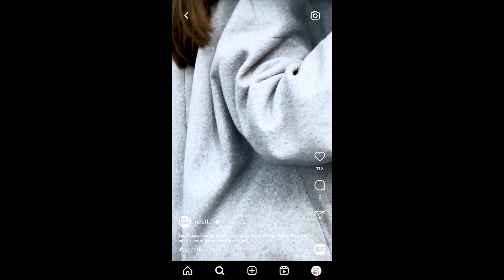La laitière de Nestlé revisitée par des étudiantes de l'École Supérieure de Publicité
“Tu pousses le bouchon un peu trop loin Maurice !”, ça vous dit quelque chose ? 👀

Dans le cadre de leur workshop vidéo, les Bachelors 3 Création publicitaire de l'ESP Toulouse devaient réaliser un spot publicitaire.
Il s’agit ici d’une publicité des années 90 revisitée, destinée à être diffusée sur Instagram.
Bravo à Aurore Carbonell, Océane Gautier, Juliette Ghilardi et Eva Lourenço pour ce travail !